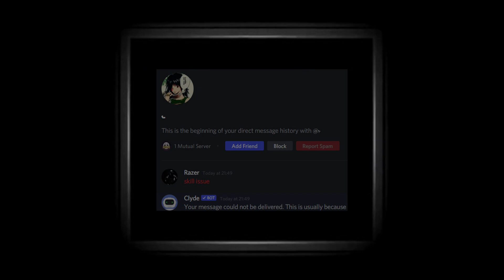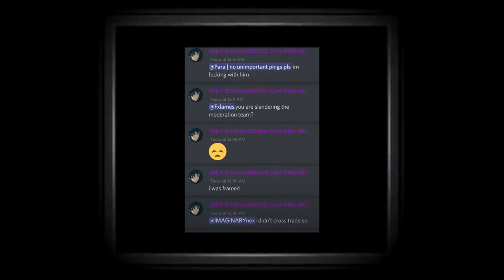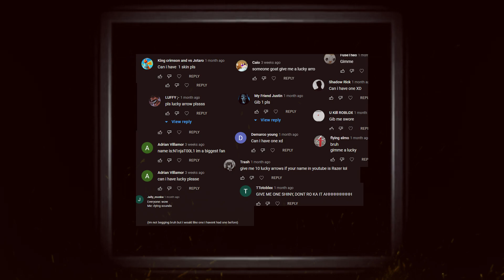The End of YBA (Remade)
its a joke video that i remade as the first one was bad. idea from ibl3xr.